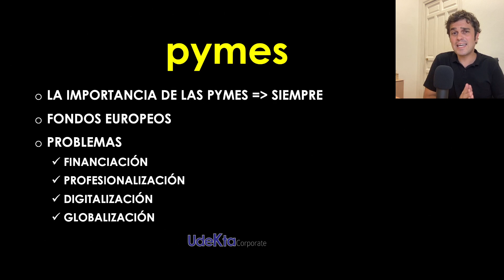🔵 LAS PYMES tienen una GRAN OPORTUNIDAD HOY 💥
Las pymes son la base empresarial y económica de los países.
Existen ciertos problemas comunes para muchas pymes como la falta de financiación, de visibilidad, de profesionalización, de transición familiar,...
En este vídeo os comento la gran oportunidad que tienen las pymes hoy en España para crecer gracias a cotizar en un mercado alternativo bursátil como el BME Growth o el Euronext.